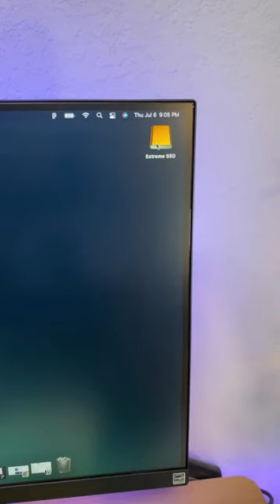Do you know how powerful a USB C Cable could be? Check it now!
By:ferdie.dev

【2-in-1 Thunderbolt 4 Cable】SAN ZANG MASTER 2-in-1 Thunderbolt 4 cable is the latest version in 2023. The 2-in-1 cable is fully compatible with all USB C devices, allowing you to directly connect or charge your device to the latest Type-C laptops/chargers. Compatible with all charger adapters with USB-C charging port or USB-A charging port. The cable is backward compatible with Thunderbolt 3 cables.

【40Gbps High-Speed Transmission】 SANZANG MASTER Thunderbolt 4 cable with 40Gbps high-speed data transmission function. Transfer 14 hours of HD video or 25,000 photos within 1 minute, and the maximum speed can reach 3000Mb/s. Widely compatible with your Macbook, laptops, tablets, phones, Switch, PS5, etc. Note: The data transfer speed depends on the host and device support.

【Stable Transmission】SAN ZANG MASTER 2-in-1 Thunderbolt 4 USB C cable is charged stably by the built-in E-marker chip without damaging the device. The unstable output current is turned into a stable output current through the built-in E-mark chip. The cable is made of graphene shielding material, which has better shielding and anti-interference ability, ensuring more stable transmission, no delay, and no screen flickering.

【100W Fast Charging】SAN ZANG MASTER USB C Thunderbolt 4 cable has a maximum 100W (20V 5A) output, allowing large laptops to be charged at full speed. Charge a MacBook Pro 16 to 70% in 30 minutes, or fully charge a Samsung Galaxy S22 in 60 minutes, 52% faster than a 60W USB C cable. SAN ZANG MASTER Thunderbolt 4 cable is specially designed for charging laptops with USB C ports, which greatly solves the problem of slow charging when your Macbook needs power.

【Support Single 8K/5K or Dual 4K Video Monitors】SAN ZANG MASTER 40Gbps Thunderbolt 4 USB C cable displays video content 8K@60HZ on a single monitor, or connect to dual monitors in 4K@60HZ. You can put your laptop connected to any terminal USB C monitor for multi-monitor expansion, enjoy movies at home and work efficiently in the office. SAN ZANG MASTER USB C Thunderbolt 4 cable can also support the daisy chain function. (Note: Apple devices with M1 chips do not support extended dual screens)